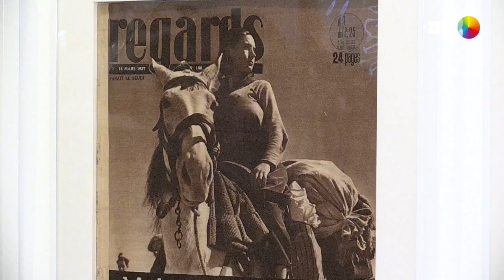Frente y retaguardia, la nueva sala de mujeres del Reina Sofía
Madrid, 6 mar (EFE).- (imagen: Juan Yagüe) El Museo Reina Sofía presenta por primera vez al público tres fotografías de la Guerra Civil española atribuidas a Robert Capa con el nombre de su auténtica autora: la fotógrafa Gerda Taro. Las imágenes ven la luz en la nueva sala del museo dedicada a la mujer en la Guerra Civil.
La sala, bautizada como "Frente y retaguardia: Mujeres de la Guerra Civil", y que se inaugura hoy oficialmente por su cercanía al 8M, es un nuevo espacio que el museo de arte contemporáneo ha creado dentro de su colección permanente para ensalzar "el papel activo" de las mujeres durante la Guerra Civil, según ha explicado Manuel Borja-Villel.
Además de las fotografías de Taro, también se encuentran fotografías de Kati Horna, una serie de grabados de Pitti Bartolozzi, junto a películas, revistas y ediciones de la época.
GERDA TARO, SEPULTADA POR LA HISTORIA
El nombre de Gerda Taro fue durante años sepultado por la historia. Si se la mencionaba solía ser como 'novia de Robert Capa', pese a que ambos fueron pareja sentimental y profesional.
Su corta carrera -murió en 1937 tras la batalla de Brunete- y el trabajo conjunto que realizó con el fotógrafo húngaro motivó que su obra fuera en ocasiones atribuido erróneamente a él. Pero lo cierto es que ambos -sus nombres originales eran Gerta Pohorylle y Endre Friedmann- decidieron crear el pseudónimo de Robert Capa, para vender mejor el trabajo de ambos.
Muchos de los contactos originales de los trabajos que hicieron durante la contienda española en 1937 están firmados por ambos ("Capa-Taro"), y desde que se encontró la famosa 'Maleta Mexicana' con fotos de Capa, Taro y Chim (David Seymour); se ha realizado una revisión de la autoría de la obra de ambos, que ha afectado también a la colección del Reina.
Las cuatro fotos que ahora aparecen en esta sala forman parte de la donación que Cornell Capa legó al museo madrileño en 1998 de 205 fotos, entre las que se encontraba "Muerte de un miliciano".
Tres han sido atribuidas a Taro -que ahora se muestran por fin con su firma- y otras tres han sido atribuidas a los dos -solo se muestra una-. En estas últimas no se ha podido comprobar quién apretó el disparador, según ha explicado la conservadora del departamento de fotografía del Mncars Concha Calvo.
En las imágenes se puede ver el trabajo habitual de Taro y Capa en la Guerra Civil: estampas en blanco y negro de un miliciano en el frente de Aragón descansando, un grupo de soldados manejando artillería, o soldados republicanos en el frente de Málaga o en el de Madrid.
Para esta reatribución se ha contado con el asesoramiento de Cynthia Young, del Internacional Center of Photography (ICP) de Nueva York, que atesora el legado del fotorreportero.
LA MUJER EN LA GUERRA CIVIL
Ademas de las nuevas obras atribuidas a Taro, la nueva sala del Reina Sofía incluye la obra de otras autoras que trabajaron durante la Guerra Civil española, en ambos bandos.
Entre ellas, se encuentran fotografías de